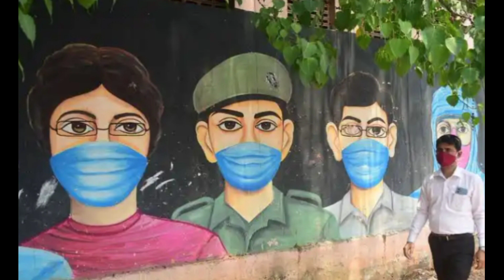ପେରୁଛି କରୋନା//COVID-19 //ପେରୁଛି କରୋନା//COVID-19//Morning News today